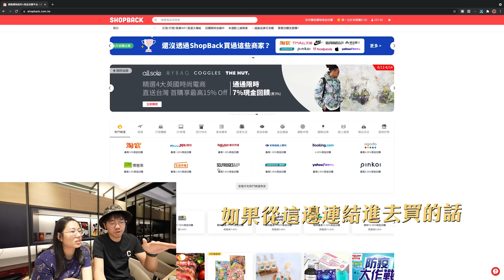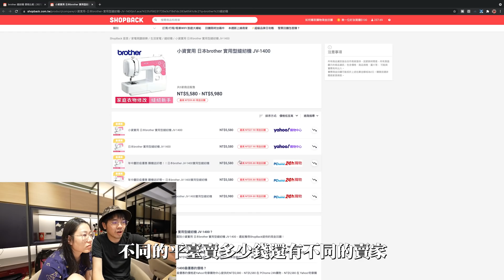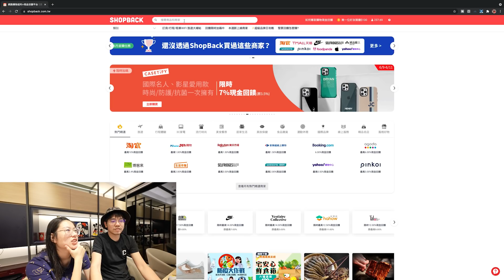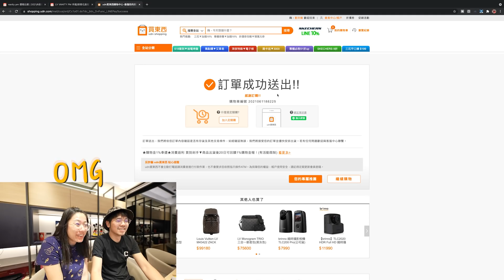蘇珊生日，爸爸送八萬LV包包feat. ShopBack｜彼得爸與蘇珊媽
今年蘇珊生日還有我們的結婚紀念日
爸爸決定不再給他驚喜了
現在也不方便出門
就讓他自己挑選喜歡的生日禮物吧

前陣子蘇珊一直想買一款二手包
我就希望生日再買新的給他
請他忍耐一下
結果生日還真的給我挑LV包包🤣

ShopBack 是亞太區第一大的現金回饋平台
現在用的人非常多
你平常會用得的平台在這邊買會有額外的回饋
大家最常用的像Foodpanda、 agoda、booking、pchome、apple…..等等
在Shopback上面買都會有額外得回饋
今天我們要買的LV包包跟縫紉機這邊一樣都有

大家平常如果有線上購物的習慣
推薦大家都可以先用ShopBack搜尋看看
不要小看每次累積一點點
累積一個月下來金額其實也很嚇人，都是多賺的
底下會放註冊連結，用連結註冊可以賺100塊獎勵金唷

拍攝工具⬇︎
相機： Osmo Action Sony rx100m7 Gopro6 canon 70D iphone 8 Gopro5
麥克風：RODE video mic pro
空拍機：dji mavic pro
剪輯工具⬇︎
final cut pro